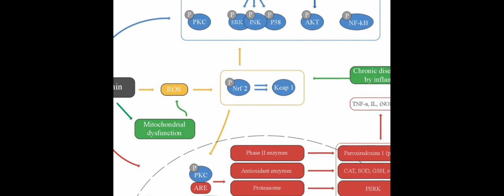Turmeric and Its Major Compound Curcumin on Health: Bioactive Effects and Safety Prof... | RTCL.TV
### Keywords ###

### Article Attribution ###
Title: Turmeric and Its Major Compound Curcumin on Health: Bioactive Effects and Safety Profiles for Food, Pharmaceutical, Biotechnological and Medicinal Applications
Authors: Javad Sharifi-Rad, Youssef El Rayess, Alain Abi Rizk, Carmen Sadaka, Raviella Zgheib, Wissam Zam, Simona Sestito, Simona Rapposelli, Simona Rapposelli, Katarzyna Neffe-Skocińska, Dorota Zielińska, Bahare Salehi, Bahare Salehi, William N. Setzer, William N. Setzer, Noura S. Dosoky, Yasaman Taheri, Yasaman Taheri, Marc El Beyrouthy, Miquel Martorell, Miquel Martorell, Elise Adrian Ostrander, Hafiz Ansar Rasul Suleria, William C. Cho, Alfred Maroyi, Natália Martins ,and Natália Martins

### Video Timestamps ###
0:00:00 - Summary
0:00:56 - Title
0:01:03 - Outro
0:01:07 - End